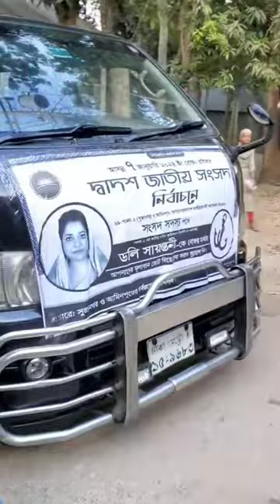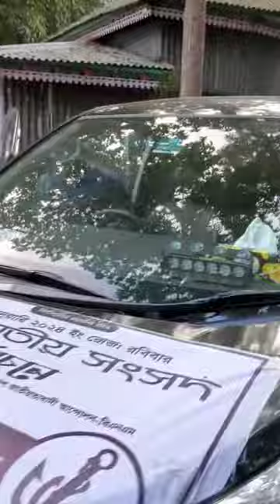কণ্ঠশিল্পী ডলি সায়ন্তনী নির্বাচনী প্রচারণা!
পাবনা-২ (সুজানগর-আমিনপুর) আসন থেকে বাংলাদেশ জাতীয়তাবাদী আন্দোলন (বিএনএম) নামে একটি রাজনৈতিক সংগঠনের ব্যানারে সংসদ সদস্য পদে নির্বাচন করছেন তিনি।

গানে ভক্ত-অনুরাগী ও ভোটারদের অনুরোধে গাইছেন খালি গলায় হ্যান্ড মাইকে আলোচিত গানের অংশবিশেষ। যাচ্ছেন ভোটারদের বাড়ি বাড়ি। পাড়া মহল্লা, অফিস ও হাটবাজারগুলোও বাদ যাচ্ছে না এই শিল্পীর পদচারণা থেকে। চাইছেন ভোট, দিচ্ছেন পরিবর্তনের নানা প্রতিশ্রুতি।